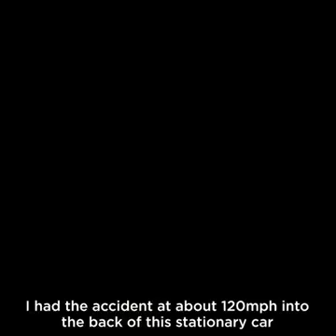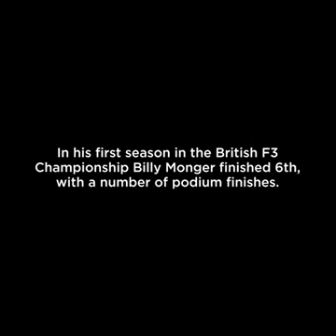SUCCESSFUL MAN IN THE WORLD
What is
Digital house: